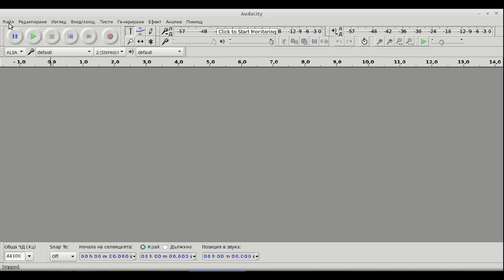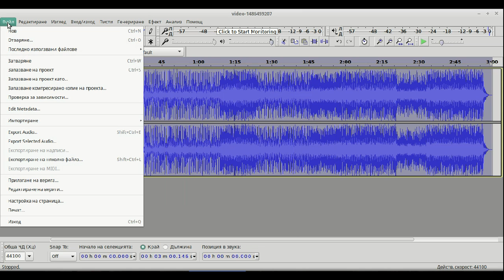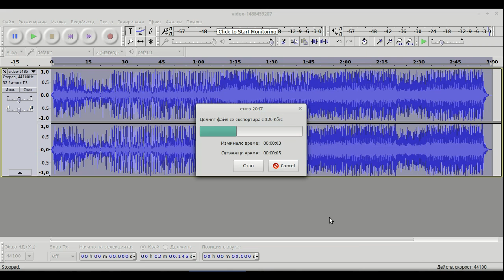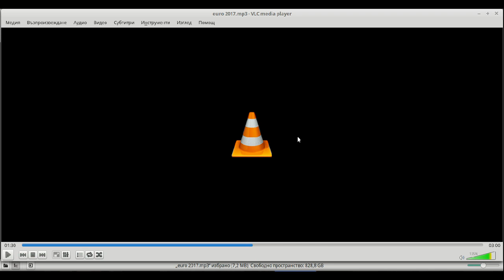Audacity превръщане от mp4 в mp3 и транспониране на песента